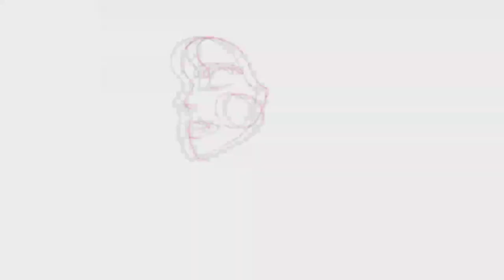(Festival d'Aix-en-Provence) Beethoven, Missa Solemnis, dirigé par Thomas Hengelbrock, 2023.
LUDWIG VAN BEETHOVEN, MISSA SOLEMNIS
THOMAS HENGELBROCK

Thomas Hengelbrock, Direction musicale

Liv Redpath, Soprano
Fleur Barron, Alto
Julian Prégardien, Ténor
Brindley Sherratt, Basse

Chœur
Chœur Balthasar Neumann
Frank Markowitsch, Chef de chœur

Orchestre
Orchestre Balthasar Neumann

L'Orchestre et le Chœur Balthasar Neumann sont de retour au Festival d'Aix avec un chef-d'œuvre romantique, la Missa solemnis de Beethoven ! Il était super fier de cette œuvre qu'il considérait comme la plus grande qu'il ait jamais composée. Tout a commencé en 1818 quand on lui a demandé de composer un oratorio pour une cérémonie spéciale à Vienne. Beethoven a alors décidé de créer une grande messe pour l'intronisation de l'archiduc Rodolphe comme archevêque en 1820.

La Missa solemnis est une partition sacrée vraiment spéciale. Beethoven voulait dépasser les limites de la liturgie habituelle et donner une dimension spirituelle universelle à sa musique. Il voulait toucher l'âme humaine et exprimer la force de la spiritualité. Ça changeait des musiques sacrées traditionnelles de l'époque.

Pour composer cette messe, Beethoven s'est inspiré de nombreux grands compositeurs anciens comme Palestrina, Bach, Händel et Mozart. Il a mélangé différents styles musicaux, des éléments catholiques et protestants, et des genres sacrés et profanes. Le résultat est une combinaison unique de musique, avec des passages expressifs et dramatiques, des motifs militaires et des moments plus doux et intimes.

Le Kyrie, par exemple, commence avec une prière lumineuse en ré majeur, invitant à la méditation. Puis le Gloria éclate avec des sonorités triomphales et puissantes. Le Credo met en valeur les parties solistes sans aucune hésitation, exprimant une grande variété d'émotions, de la douleur à la joie extatique. Le Sanctus et le Benedictus, quant à eux, mettent en avant les parties instrumentales, notamment le violon solo, pour symboliser l'élévation de l'âme. Enfin, l'Agnus Dei apaise l'assemblée avec une prière pour la paix, offrant un moment de sérénité.

La Missa solemnis est une œuvre captivante qui marie la grandeur de la musique classique avec des éléments novateurs. Beethoven a vraiment repoussé les frontières de la musique sacrée de son temps. Si vous avez l'occasion d'écouter cette messe, ne la manquez pas, car elle est véritablement unique en son genre !